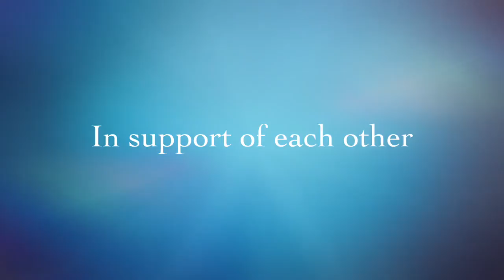Zenan Glass Christmas 2014 Movie Trailer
Zenan Glass celebrates Christmas 2014 with entertainment from the Warehouse Glass Band!